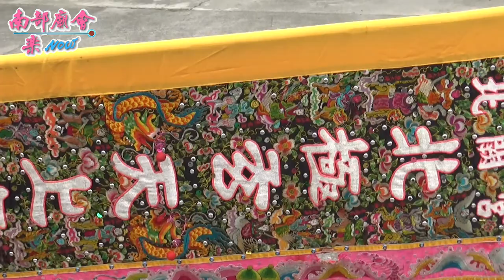11／14(六) 【參禮一半掌轎者突然落駕(06：26)，2乩相見歡 新番仔埔天清宮 大埔北闕宮金蘭會】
屏東歸來五龍殿陰陽堂 五福大帝南巡紀念日暨開基四十週年遶境濟貧揚善積德巡狩平安祈福法會